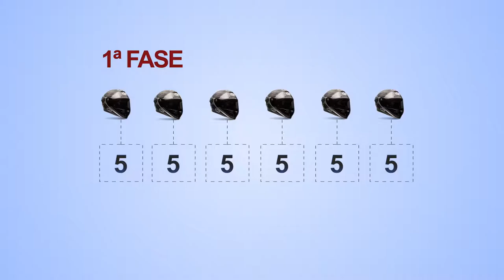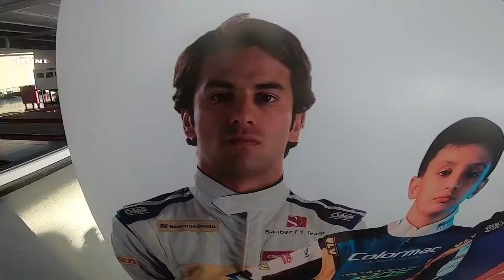Institucional 1ª Corrida dos Transformadores